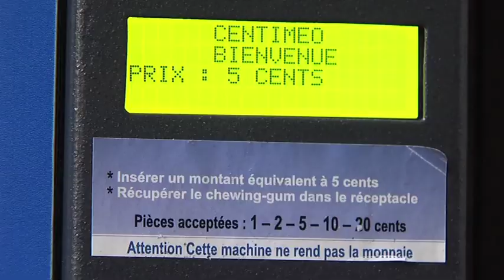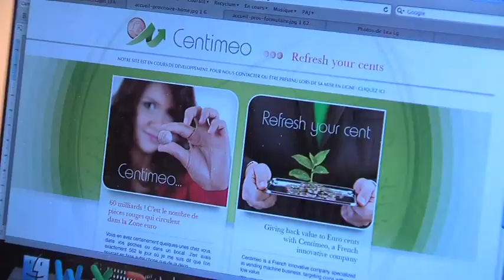L'Actu - Une entreprise pour "recycler" les pièces rouges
Il a 22 ans, il est Ignymontain et Benjamin Dupays a créé une petite entreprise plutôt original : un distributeur de chewing-gum qui ne fonctionne qu'avec des pièces d'un, deux ou cinq centimes. Autrement dit il permet à tous de se débarrasser des pièces rouges.